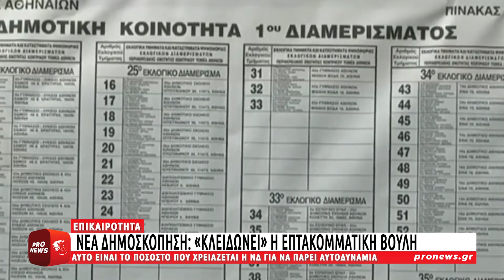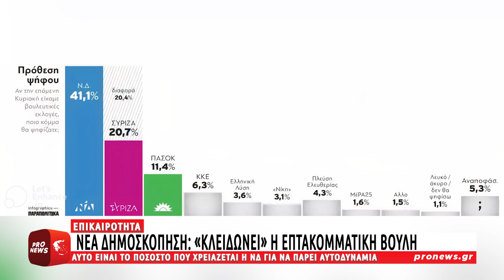«Κλειδώνει» η επτακομματική Βουλή:Αυτό είναι το ποσοστό που χρειάζεται η ΝΔ για να πάρει αυτοδυναμία